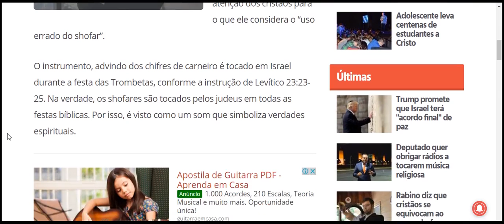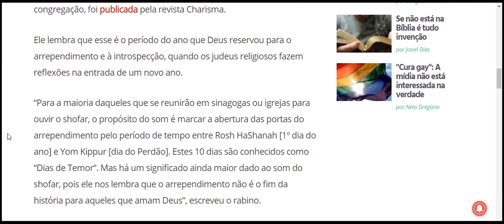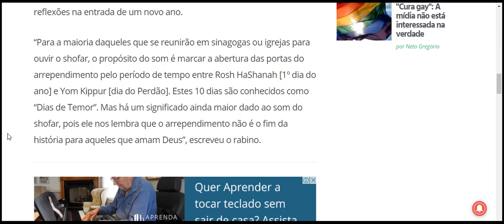Rabino messiânico diz que cristãos se equivocam ao usar o shofar